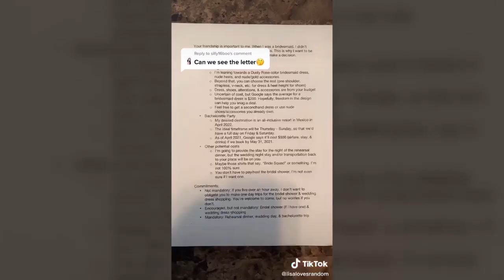Bride gives bridesmaids 'transparency letters' so they know what they're signing up for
If you've ever been a bride, or a bridesmaid for that matter, you'll know that it can be a somewhat tricky relationship.
Once the initial excitement of the wedding wears off, there's an awful lot of rules, and planning and expectations from both sides over who should do and pay for what.
In fact, in some instances it's these issues which actually cause brides and their bridesmaids to no longer be friends once the wedding is over.
So, one woman has opened up about presenting her bridesmaids with a transparency letter, detailing exactly what she expects from her bridal party, from event commitments to costs, as well as what she's willing to provide for them.
While bridesmaids contracts have often been painted in a poor light, Lisa Torres wanted to give her pals the opportunity to know what they were signing up for, before agreeing to take on the role - explaining that it would not affect their friendship if they chose not to be part of the wedding party.
Lisa responded to a TikTok which said: "When you agree to be a bridesmaid, without realising it'll cost you three whole pay cheques and every second of your paid time off for this year."
"I'm really glad someone pointed this out, I am going to share a tip that I used to be more transparent with my bridal party," Lisa said in the clip.
"Before I got engaged I was a bridesmaid before, and I wasn't fully aware of all the costs and expectations associated with being a bridesmaid." So, to prevent there from being any potential miscommunication when it came to her own bridal party, Lisa decided to lay it all out on the table for them, before asking if they wanted to be involved.
She explained: “I felt very insecure doing this, but I’m ultimately glad that I did – and that was including a letter of what I expected from my bridal party. I just put it in this cute little envelope and included it as part of the bridesmaids proposal box.
 "In that letter, I outlined time commitments, so I told them if they lived over an hour away, they didn’t have to worry about making it to the bridal shower or to go wedding dress shopping with me, it was fine.
"I also specified money commitments, so I told them I would pay for their hair and and makeup, but that they would be responsible for the cost of the bridesmaid dress - although they had freedom over what style they wanted, I just asked for a specific colour."
However, perhaps the most important part of the letter was when Lisa told her friends that they could absolutely turn down the offer of being bridesmaid if they didn't want the commitments laid out in the letter, and promised them it wouldn't affect their relationship.
"I told them that they could say no to being a bridesmaid, that we would still be friends and they could still keep all the gifts in the bridesmaid proposal box," she said. "One of them said no and we're still good friends."
Lisa, you are a genius. So many friendships could be saved by this letter.